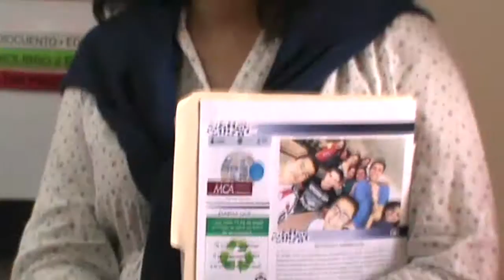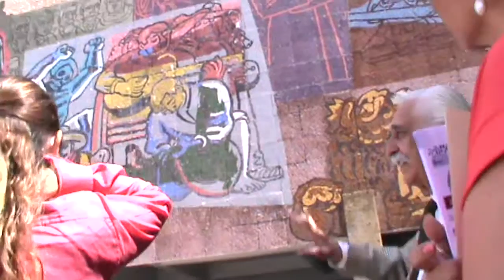PROCESO DE CERTIFICACION EN LA BYCENJ